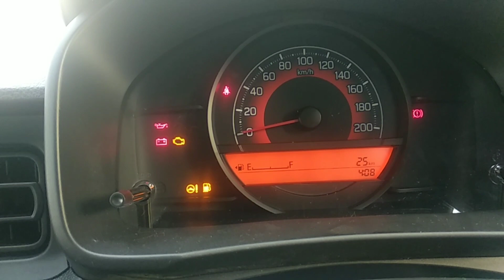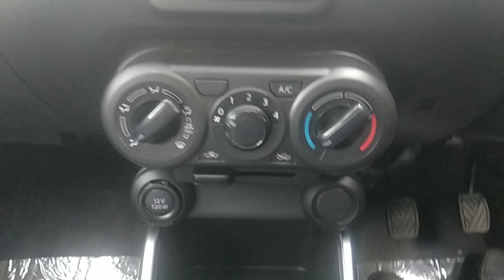Maruti Suzuki Ignis 2022 Sigma Base Model|🔥Detailed Walkaround review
Maruti Ignis Variant:- It is available in four trims:-  Sigma, Delta, Zeta and Alpha.

Tata Punch Ownership review:-👍

Maruti Suzuki New Baleno:-👊

Related Search:-
Maruti suzuki
Nexa ignis
sigma model
Base Model